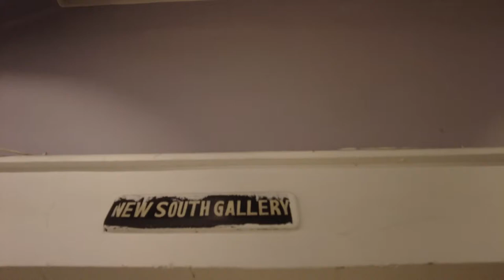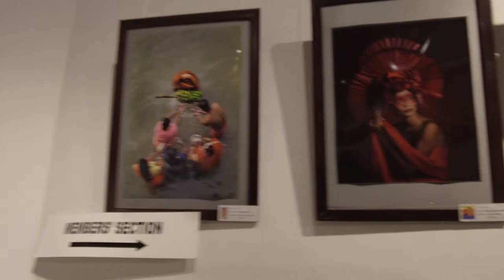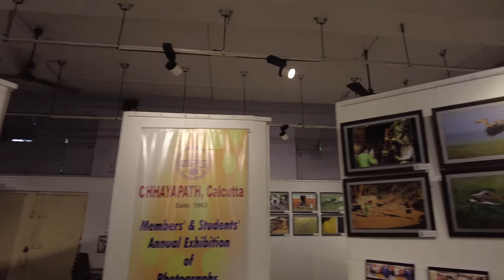The Chhayapath Calcutta Photography Exhibition intro | Academy of Fine Arts, Kolkata | March 2021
This video is about the various activities of our eminent photography club Chhayapath in Kolkata